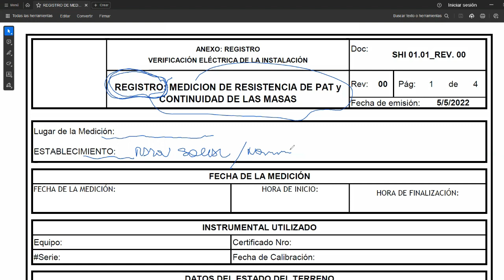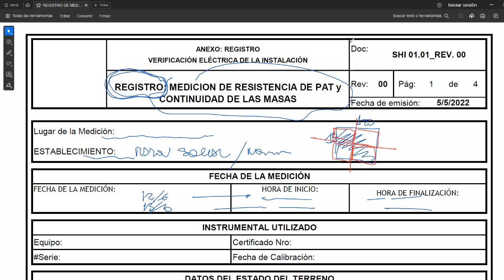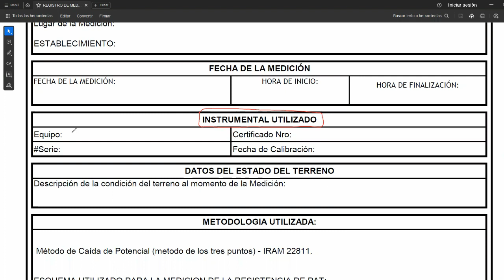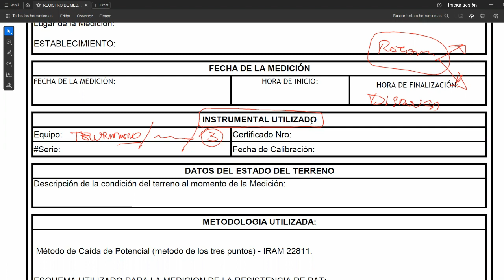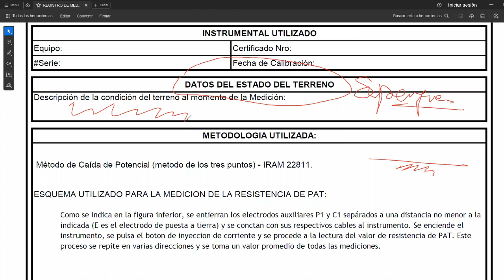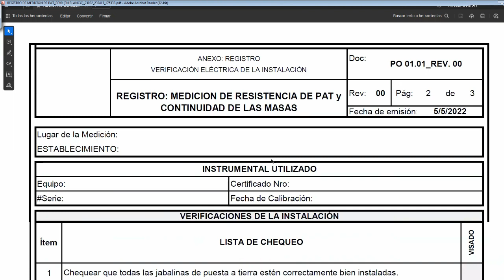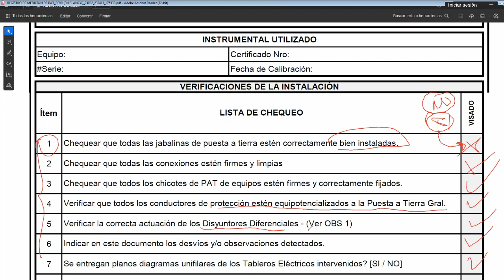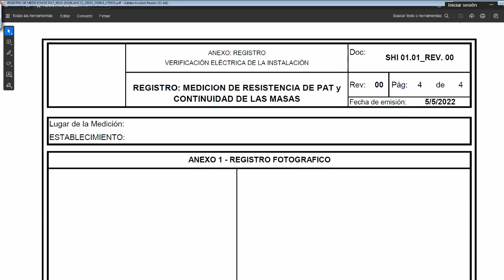INTRO / Curso Personalizado / Protocolo de Medicion de la Puesta a Tierra. Resolucion Nº900/15 SRT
✅ INSCRIPCIONES ABIERTAS
Modalidad: En vivo 🔴 cursosonline - Personalizado
Estudia desde tu casa
* Proyecto y Calculo de Tableros Electricos. AEA 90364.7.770
Te sirvió!?
ᴄᴏɴᴛᴀᴄᴛᴏ
Alvarado 361. 1º Piso. Oran - Salta